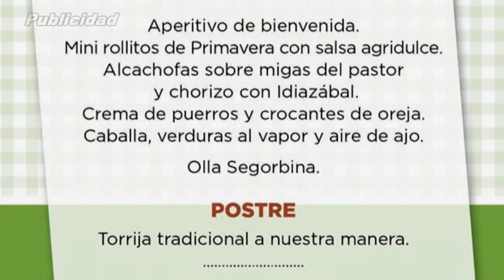La Conselleria de Cultura visita la casa grande de Altura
El miércoles el Servicio Territorial de Cultura de la Generalitat Valenciana, visitó la localidad de Altura, para valorar la declaración de Bien de Relevancia Local de la Casa Grande y les hicieron llegar varias ideas interesantes.

Además orientaron al equipo de gobierno sobre cómo comenzar a recuperar el inmueble, posibles usos y por dónde comenzar a eliminar elementos añadidos y no originales de la construcción.

Según fuentes municipales fue un encuentro muy productivo, en el que les hicieron llegar la intención de que a partir de ahora, todo lo referente a la recuperación de la Casa Grande sea un proceso de participación ciudadana, la visita finalizó con una valoración muy positiva, además felicitaron al Ayuntamiento por la adquisición del edificio.

Tras la visita el equipo de gobierno alturano ya están comenzando a programar el proceso de recuperación de la Casa Grande, en el que se contará con la aportación de todas las alturanas y los alturanos.